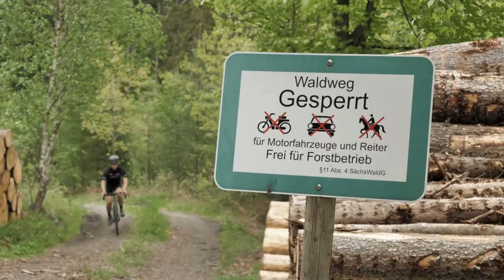Das Specialized Turbo Creo SL Comp Carbon EVO im BIKE24bikecheck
Und los geht's! Die BIKE24 Saisonstart DIGITAL Bike Checks bedeuten jede Menge coole Bikes und wissenswerte Facts! Den Anfang macht das Specialized Turbo Creo SL Comp Carbon EVO, was nicht nur einen langen Namen hat, sondern auch jede Menge coole Eigenschaften. Wir wünschen euch viel Spaß!

And here we go! The BIKE24 Season Opening DIGITAL doesn't just mean  a bunch of cool bikes but even more facts worth knowing. We take off with the Specialized Turbo Creo SL Comp Carbon Evo. This bike has not only a long name but many more pretty nice features. We wish you a pleased "view"!